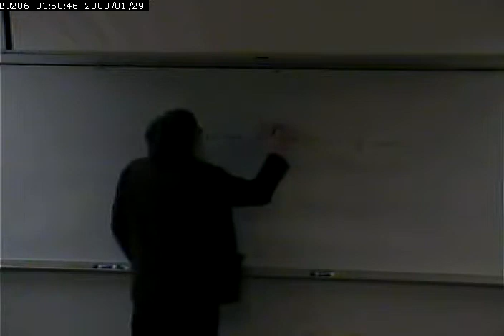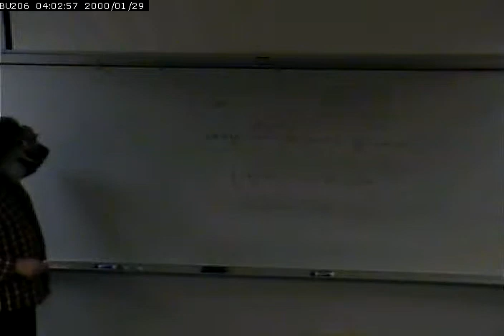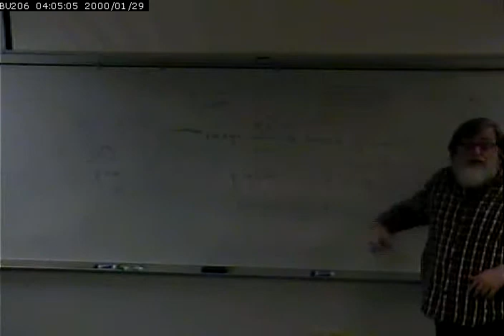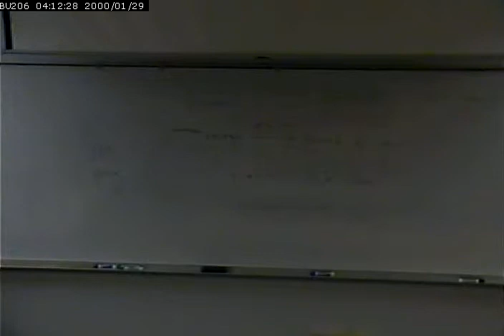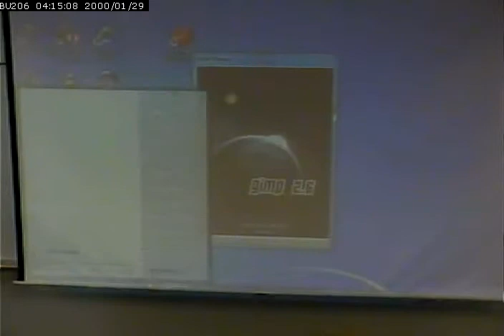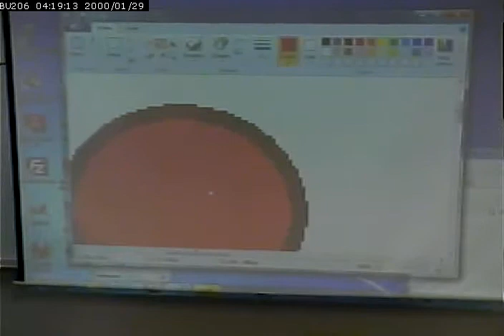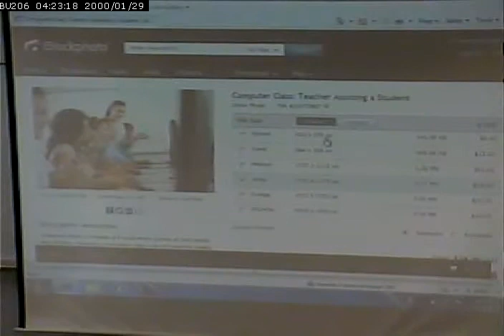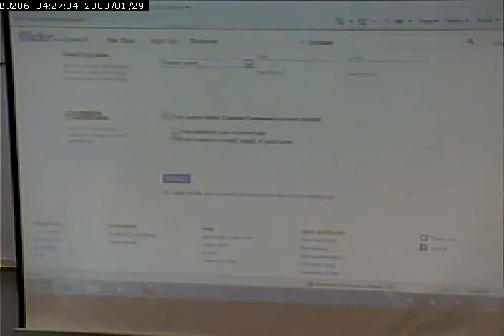CISS215 - Multimedia Fundamentals - Spring 2013 - 2/20/2013 - Part 1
Images, formats and editing